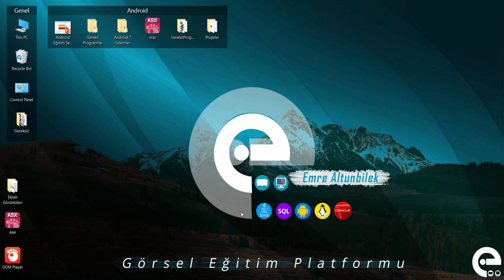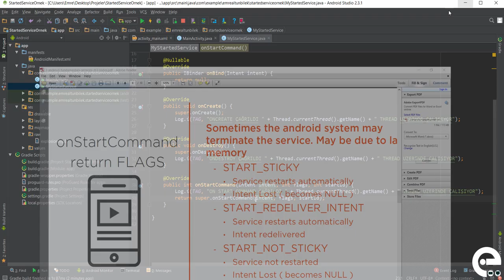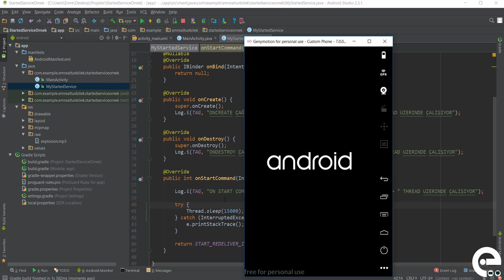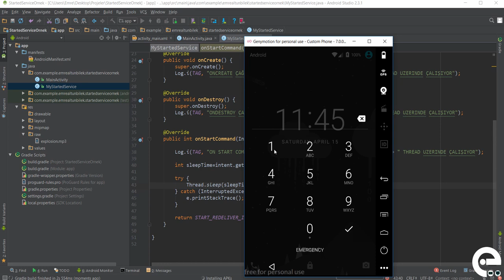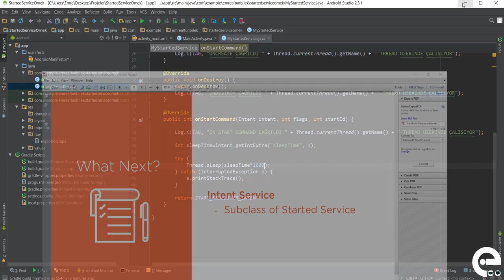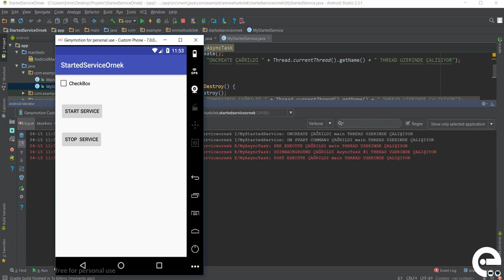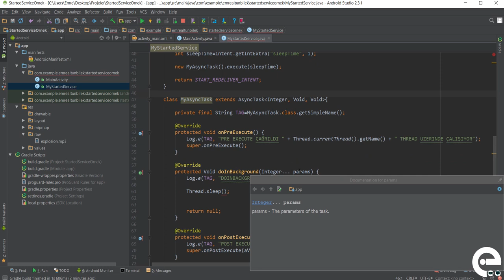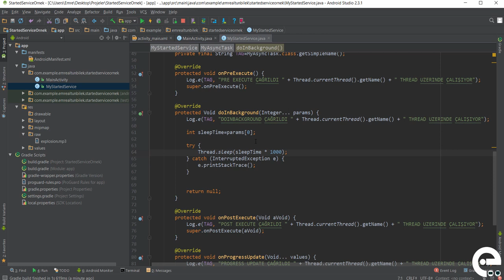14 Asynctask Sınıfı | Android Broadcast Receiver ve Service Dersleri